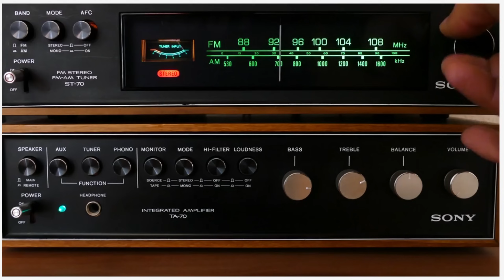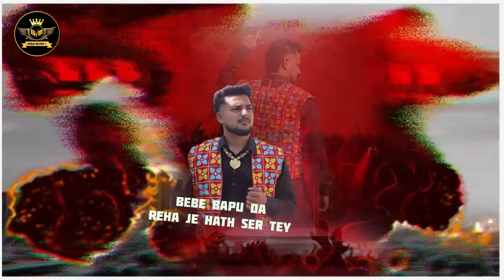Latest Song || FUTURE STAR | ( Offical Lyrics Video) | SINGER - DEEP VIRDI | PRESENTS NIYAMTI SIDHU.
ਬੇਬੇ ਬਾਪੂ ਦਾ ਰਿਹਾ ਜੇ ਹੱਥ ਸਿਰ ਤੇ
ਮੈਂ ਬਣ ਜਾਉ ਸਟਾਰ ਸੋਹਣੀਏ

           🎵 Song Credits 🎵

√ Song - Future Star
√ Singer - Deep Virdi
√Lyrics.Composer- Raju Bakhlauri
√Producer - Gopi Kaler Italy
√Presents - Niyamti Sidhu..
√Project - Raju Bakhlauri
√Label- Gold Music 1 Co.➿
√Design- Aar Bee Editz (Raju Bakhlauri)

ਟਾਈਟਲ - ਫਿਊਚਰ ਸਟਾਰ
ਗਾਇਕ - ਦੀਪ ਵਿਰਦੀ
ਗੀਤਕਾਰ. ਕੰਪੋਜੀਸ਼ਨ - ਰਾਜੂ ਬਖਲੌਰੀ
ਸੰਗੀਤ - ਜੰਗ ਵੀ
ਪ੍ਰੋਜੈਕਟ - ਰਾਜੂ ਬਖਲੌਰੀ
ਪ੍ਰੋਡਿਊਸਰ  - ਗੋਪੀ ਕਲੇਰ ਇਟਲੀ
ਕੰਪਨੀ - ਗੋਲਡ ਮਿਊਜ਼ਿਕ ਵਨ

Presentation Gold Music1 & : sidhu brothers germany by: niyamti sidhu- Shakeena Sidhu -
Vicky sidhu

                 **Lyrics Song**

ਹਜੇ ਹੱਥ ਮਜਬੂਰੀਆ ਨੇ ਖੜੇ ਆ ਕਰਾਏ ,
ਪਾਸਾ ਪਲਟ ਦਿਉ ਮੈਂ ਵੀ ਜਦੋਂ ਦਿਨ ਸਾਡੇ ਆਏ,
ਸਾਡੀ ਮਿਹਨਤ ਦਾ ਮੁੱਲ ਕਦੋਂ ਪੈਣਾ,
ਏ ਜਾਣੇ ਕਰਤਾਰ ਸੋਹਣੀਏ,

ਮੈਂ ਬਣ ਜੂ ਸਟਾਰ ਸੋਹਣੀਏ !!

ਹਜੇ ਘੜੀ ਸੈਟ ਹੋਈ , ਹਲੇ ਟਾਇਮ ਸੈੱਟ ਕਰਨਾ,
ਅਪਣੇ ਪੈਰਾਂ ਤੇ ਆ, ਮੈਂ ਡਿਗ ਡਿਗ ਖੜਣਾ
ਮੈ ਕਿਸੇ ਉੱਤੇ ਰੱਖੀ, ਕੋਈ ਆਸ ਨੀ,
ਬਸ ਦੋ ਚਾਰ ਯਾਰ ਜਿਹੜੇ ਖਾਸ ਨੀ,
ਬਾਕੀ ਸੜਦੇ ਆ, ਜਿਹੜੇ ਸੜੀ ਜਾਣਦੇ,
ਨਾ ਰੁਕੂ ਰਫ਼ਤਾਰ ਸੋਹਣੀਏ,
ਬੇਬੇ ਬਾਪੂ

ਅਸੀਂ ਸੋਚ ਰਖੀਂ ਵੱਡੀ, ਸਾਡੇ ਸੁਪਨੇ ਵੀ ਲੰਮੇ,
ਕਿਸੇ ਮਾਂ ਦੇ ਨਹੀਂ ਪੇਟ ਚੋ ਸਟਾਰ ਹੁੰਦੇ ਜੰਮੇ,
ਪੈਰ ਮੈਂ ਵੀ ਹਜੇ ਪਹਿਲੇ ਪੋਡੇ ਰਖਿਆ,
ਬਾਪੂ ਆਖਦਾ ਏ ਰਿਹ ਪੁਤਾਂ ਡੱਟਿਆ,
ਰਾਜੂ ਰਾਜੂ ਬਖਲੌਰ ਚ ਕਰਾਉਣੀ,
ਮੈਂ ਵੀ ਦਿਲੋਂ ਲਈ ਆਧਾਰ ਸੋਹਣੀਏ!
ਬੇਬੇ ਬਾਪੂ

ਮੈਂ ਕਢਾਉ ਪੂਰੀ ਲਾਟ, ਜਦੋ ਆਈ ਮੇਰੀ ਵਾਰੀ
ਪੱਕੀ ਇਟਲੀ ਦੇ ਗੋਪੀ ਕਲੇਰ ਨਾਲ ਯਾਰੀ
ਦਿਨ ਕੱਟਣੇ ਨੀ ਜ਼ਿੰਦਗੀ ਹਡਾਮਾਗੇ
ਛਾਪ ਦੁਨੀਆਂ ਤੇ ਐਸੀ ਛੱਡ ਜਾਮਾਗੇ
ਜਲਾਲਪੁਰ ਲਾਬੀ ਜਹੇ ਬੰਦੇ ਨਾਲ ਆ
ਜੋ ਪੂਰੇ ਦਿਲਦਾਰ ਸੋਹਣੀਏ